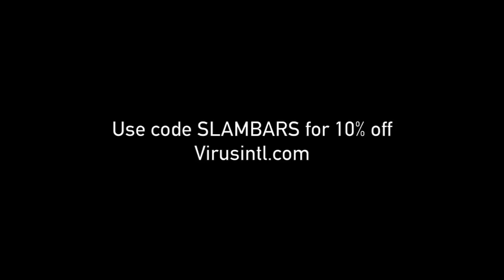Jon North - Vlog #2 - Pause Lifts 2/5/18